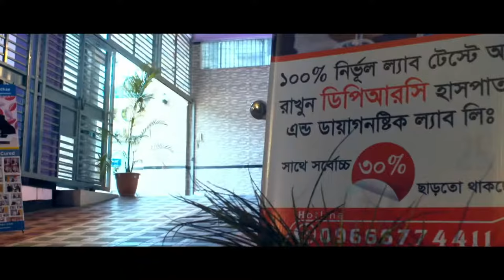সায়াটিকা বাত এর অপারেশন বিহীন আধুনিক চিকিৎসা || Sciatica Pain Treatment || Rehabilitation